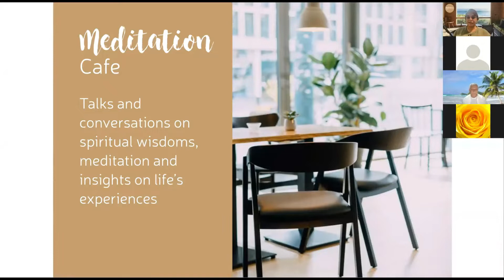A Spiritual Guide to Living & Dying Peacefully | Mandarin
This version is in Mandarin.

Fear of illness and death and the threat of being separated from loved ones affects us all. Often those diagnosed with serious or terminal illnesses, including their loved ones, have to face intense challenges before they can begin to heal and find peace. Explore how we can face our greatest fears and begin to heal through acceptance, inner peace and love.

DR. ROGER COLE (Australia)
Oncologist and palliative care physician, Dr. Roger Cole has been caring for the terminally ill for the last thirty years. He became an Associate Professor and Director of Palliative Care for the Illawarra region in New South Wales between 1990 and 2010. Dr. Cole’s personal and professional experiences with meditation and spirituality led to the publication of 3 books including the international bestseller, Mission of Love. Fear of illness and death and the threat of being separated from loved ones affects us all. Often those diagnosed with serious or terminal illnesses, including their loved ones, have to face intense challenges before they can begin to heal and find peace. Explore how we can face our greatest fears and begin to heal through acceptance, inner peace and love.